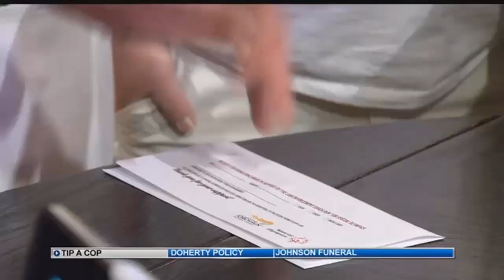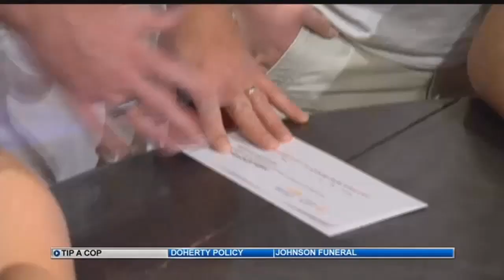Tip-A-Cop fundraiser brings in local $ for Special Olympics athletes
For one night out of the year, the El Paso County Sheriff's Office trades in their badges for burgers and beers--all for a good cause.